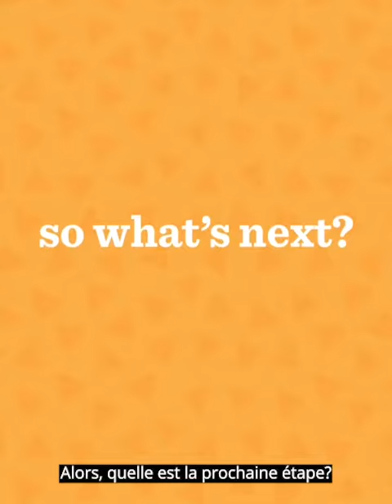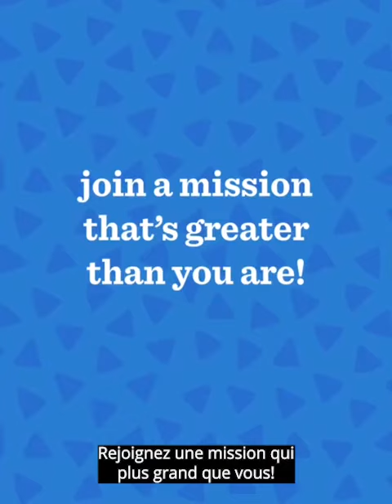Rotary District 7030: 2021 Pre-Conference - Appointment of Rotaract to Rotary District Committees